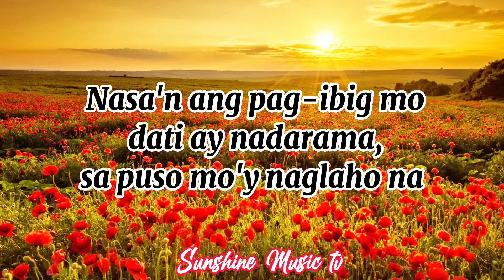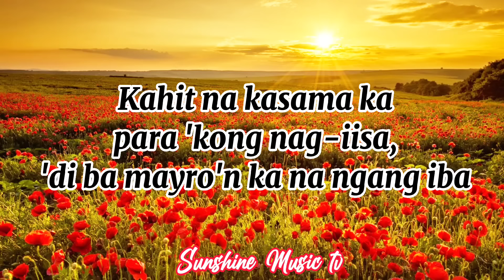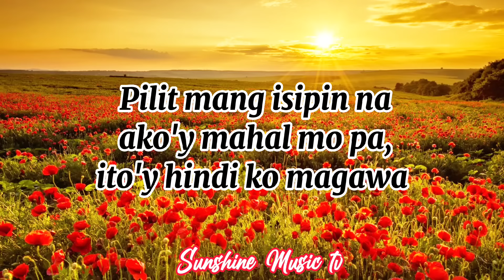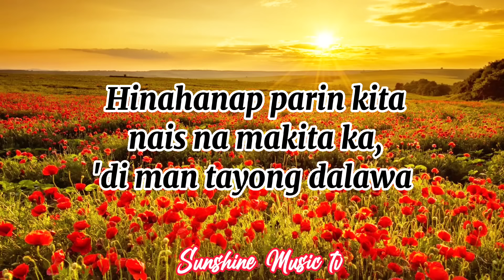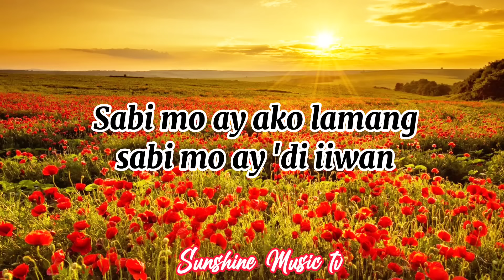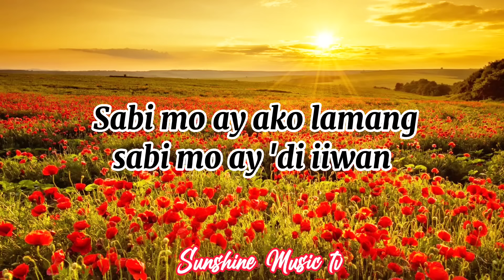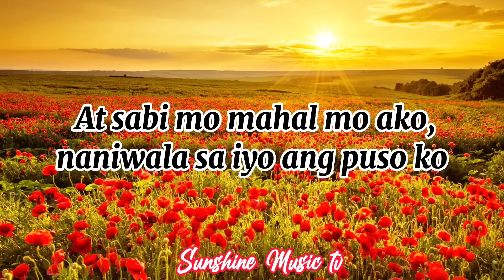Sabi Mo Ako Lamang (Men Oppose) with Lyrics